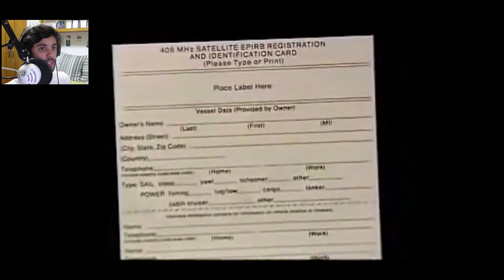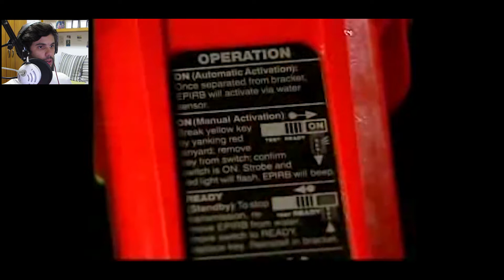[Mestre Amador #012] EPIRB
🛰Links:
Link para a foto do sorteio:

⏬Siga-me Online Aqui⏬